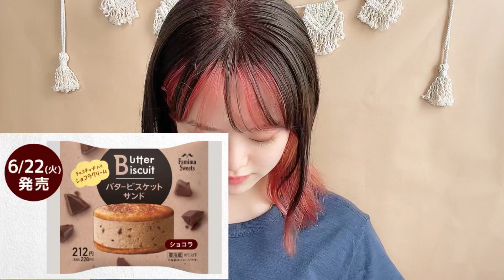【コンビニスイーツ】バターサンドクッキー ファミマスイーツ 食べ比べ💛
こんばんは♡
今日はファミマスイーツのバターサンドクッキーの食べ比べをしました。
全部美味しそうでしょ？😍
皆さんが気になるものや、美味しかったら是非コメントで教えてください♡

ミュージシャン: Philip E Morris